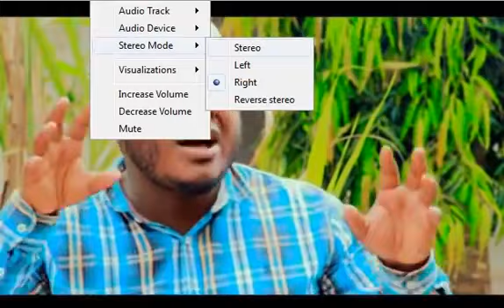KISULISULI (Part 01) || NEW COMEDY BONGO MOVIE || TIN WHITE || KIPUPWE|| RASTA FARI|| RINGO 🔥🔥🔥